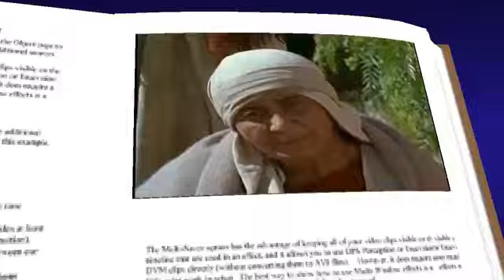Del santo Evangelio según san Mateo 20, 17-28 _ Miércoles 8⃣ de Marzo de 2023.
Lo condenarán a muerte.